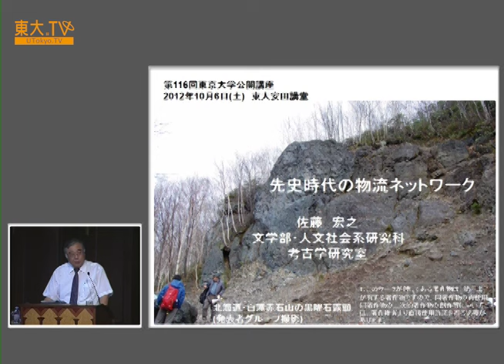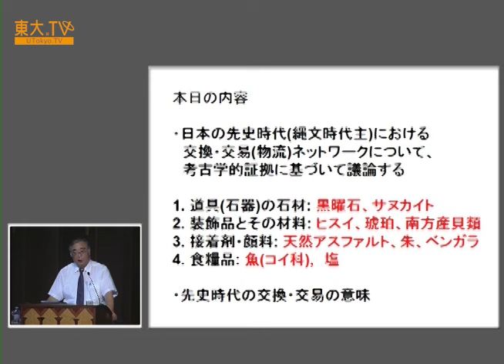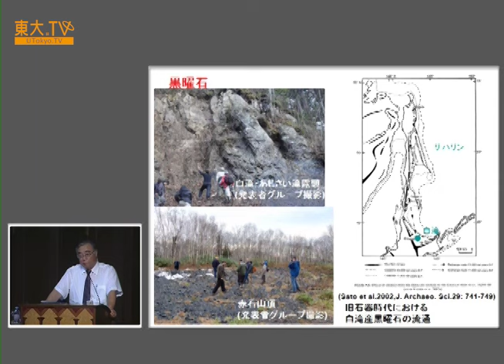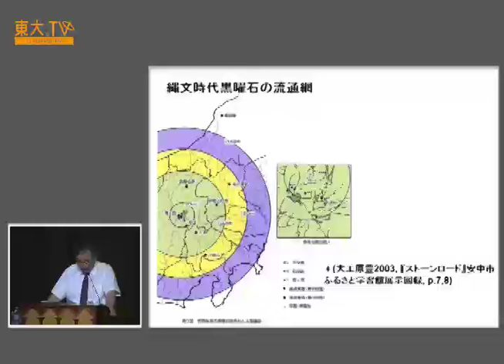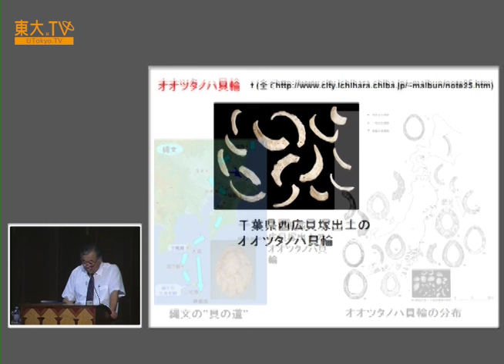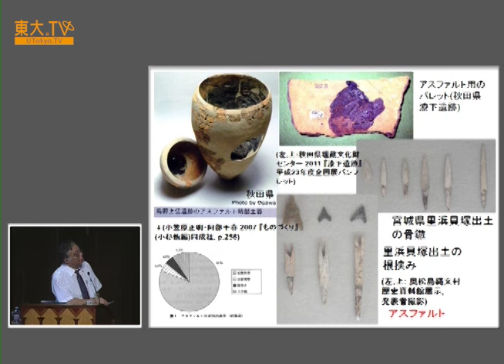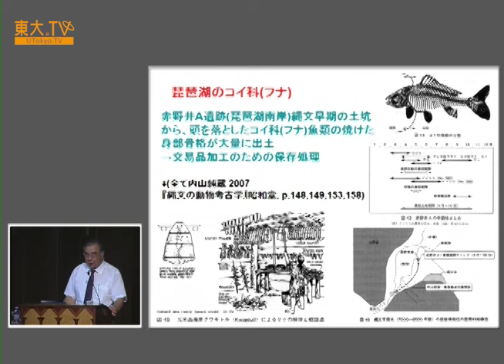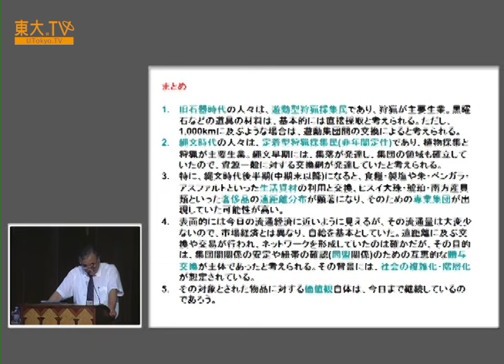佐藤宏之「先史時代の物流ネットワーク」―公開講座「ネットワーク」2012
縄文時代には人と物の行き来がどのようにおこなわれていたのか？ 小さな集団同士がつながり、社会が複雑化していく過程を考古学によって明らかにします。

関連動画：
佐藤宏之「日本列島の人類文化の起源」ー高校生のための東京大学オープンキャンパス2017 模擬講義

羽生善治氏、トマ・ピケティ氏、マイケル・サンデル氏らの講演をはじめとして、YouTubeでは見られない動画がたくさんあります！！